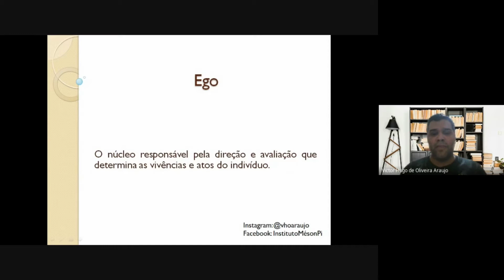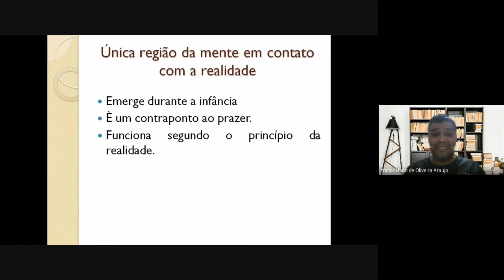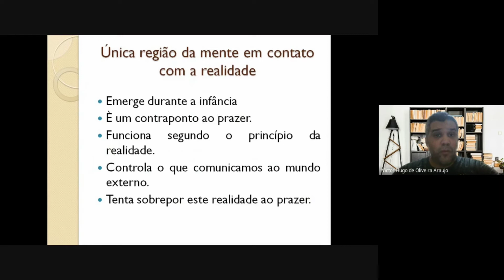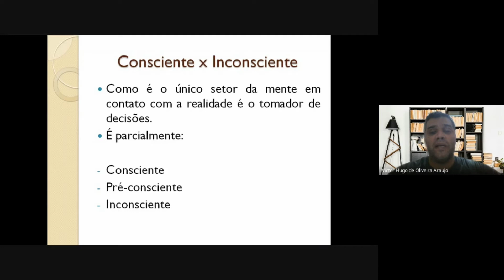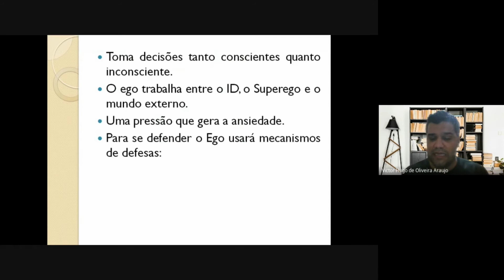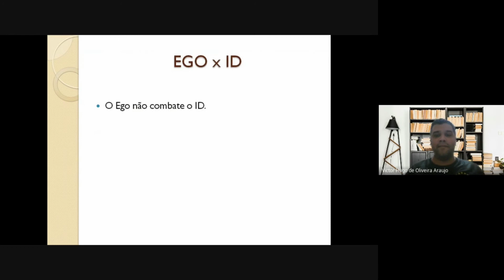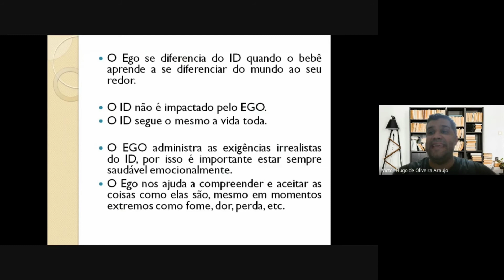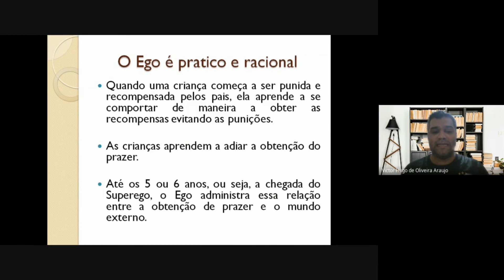Entenda um pouco o que é e como funciona o EGO.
Neste vídeo faço uma explanação básica sobre o que Freud definiu como EGO.